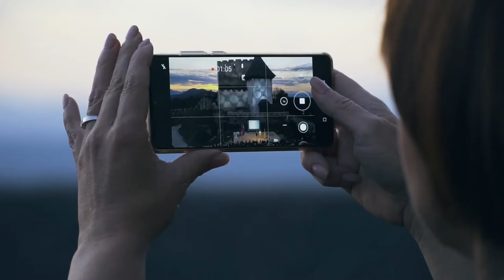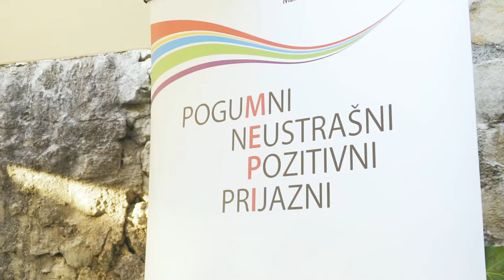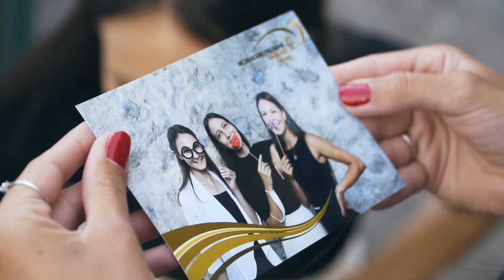Podelitev zlatih priznanj MEPI 2021